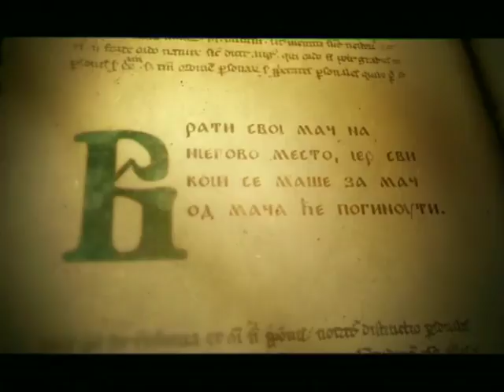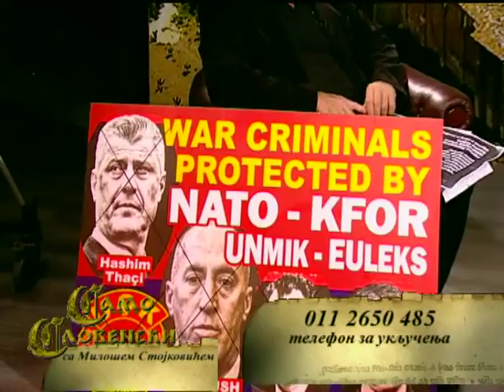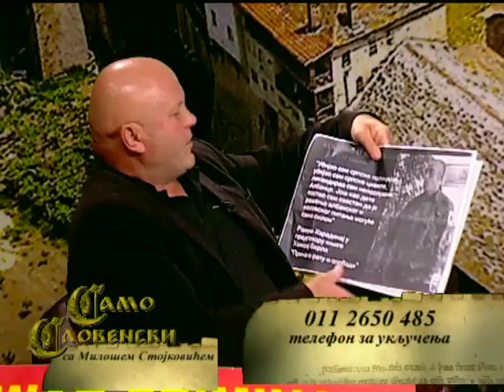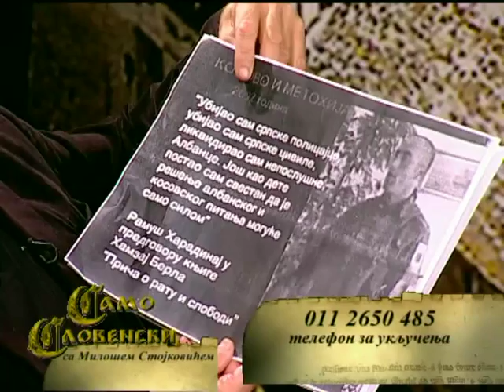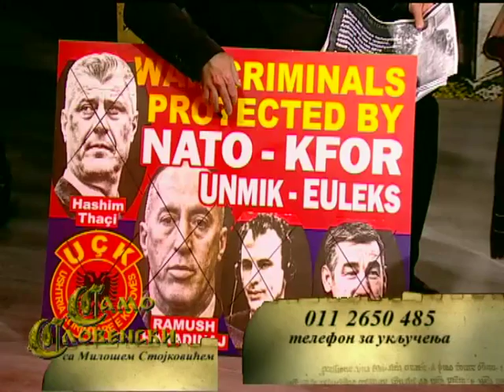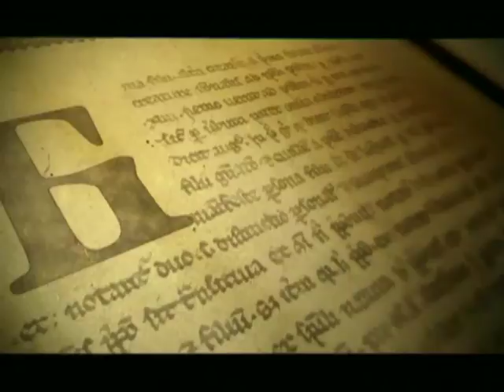SAMO SLOVENSKI SA MILOŠEM STOJKOVIĆEM 25.09.2017. SANDRA RAŠKOVIĆ IVIĆ, SIMO SPASIĆ